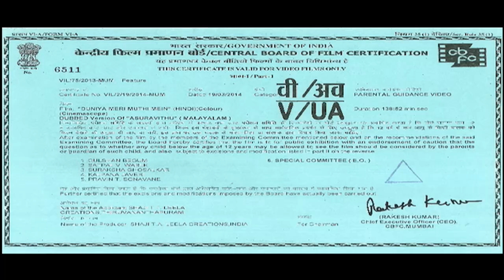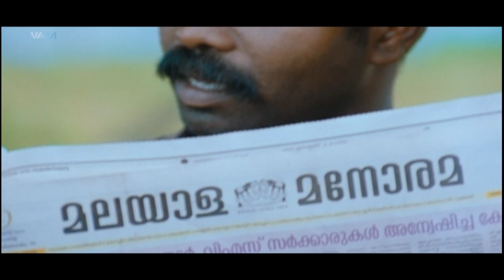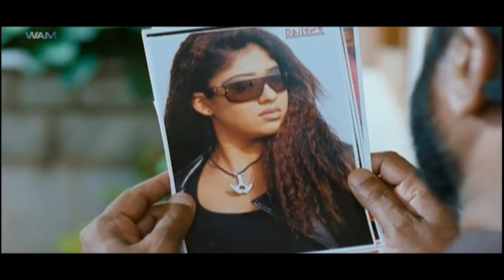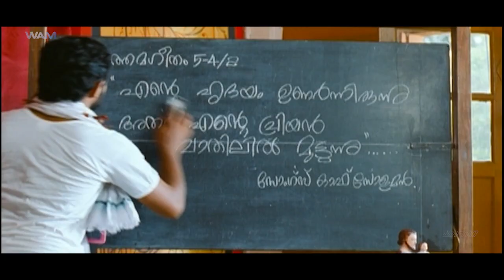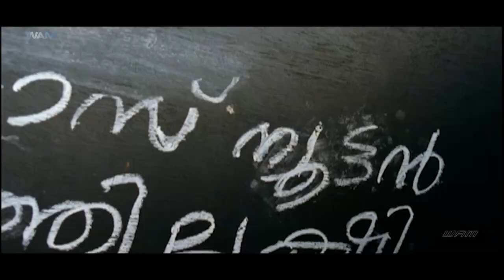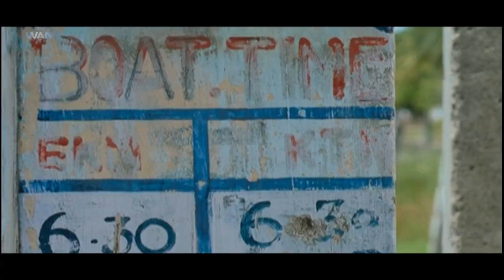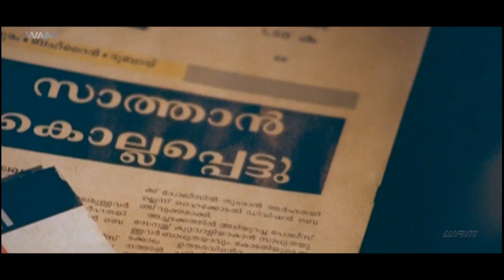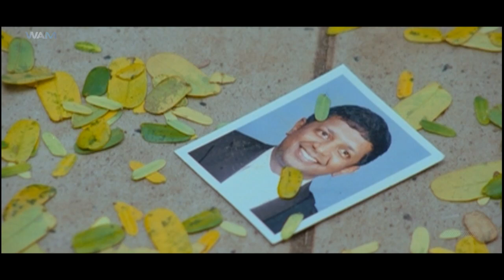New Released South Indian Hindi Dubbed Movies | South Blockbuster Action Movie | Full HD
Movie Name -  DUNIYA MERI MUTHI MAIN
Starring - Asif Ali, Samvrautha Sunil, Jiya Irani
Director - A.K Sajan

Synopsis- Don Bosco, a young man, is studying in a Christian seminary to become a priest. However, due to some unexpected turn of events he becomes a dreaded don.